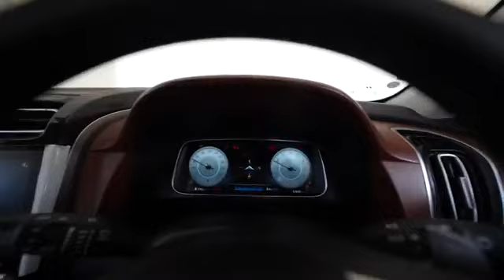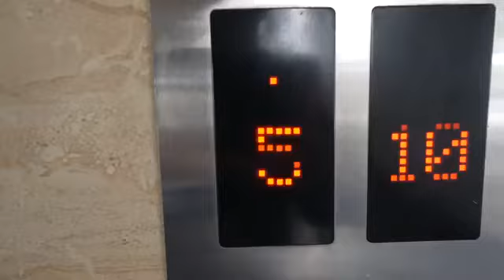kya kar ke Manega ll Family fitness reels ll Armaan malik ll Chiku Malik vlogs